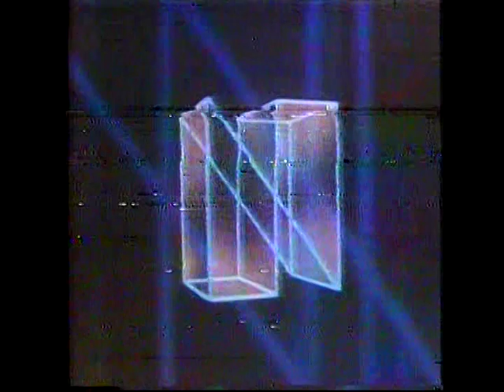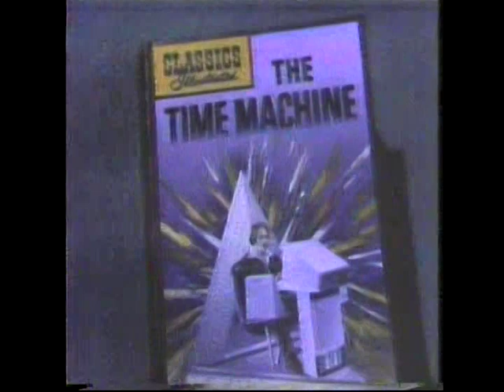NBC TV Big Event open/close for "The Time Machine" w/John Beck a Classics Illustrated feature film.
A classics Illustrated feature film made in Utah and from Schick Sunn Classics productions, I wonder how many other classics they made?